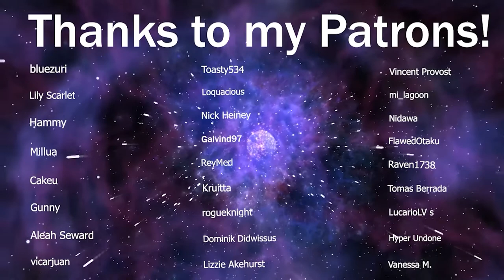LaDix Reacts: Hunter X Hunter | Episode 29&30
Thumbnails will be different from now on.